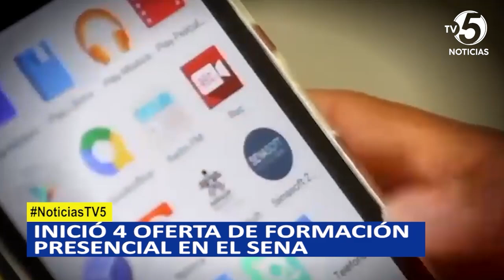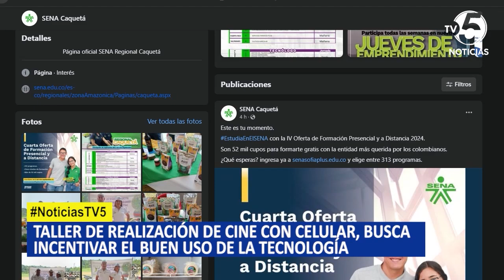Director encargado, recibe con compromiso este nuevo reto